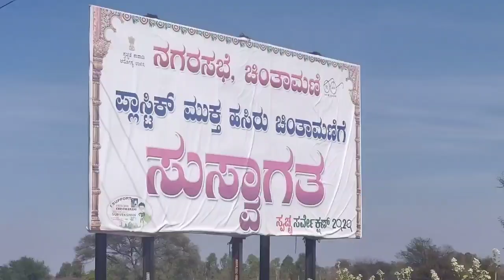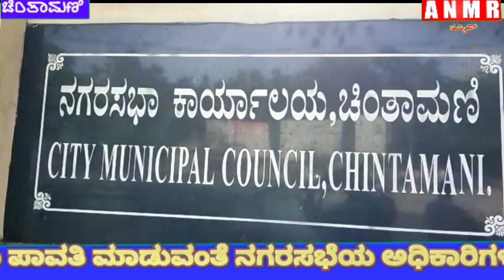ನಗರದ ಅಭಿವೃದ್ದಿಗೆ ನಗರದ ಜನತೆ ಕಂದಾಯ ಪಾವತಿ ಮಾಡುವಂತೆ ನಗರಸಭೆಯ ಅಧಿಕಾರಿಗಳು ಮತ್ತು ಚುನಾಯಿತ ಪ್ರತಿನಿಧಿಗಳು ಮನವಿ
ಚಿಂತಾಮಣಿ ನಗರದ ಅಭಿವೃದ್ದಿಗೆ ನಗರದ ಜನತೆ ಕಂದಾಯ ಪಾವತಿ ಮಾಡುವಂತೆ ನಗರಸಭೆಯ ಅಧಿಕಾರಿಗಳು ಮತ್ತು ಚುನಾಯಿತ ಪ್ರತಿನಿಧಿಗಳು ಮನವಿ